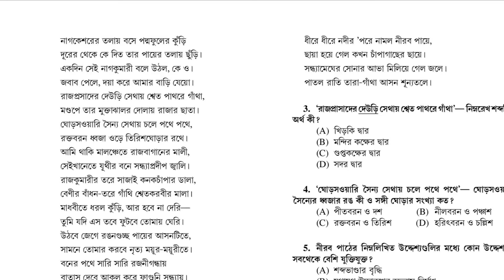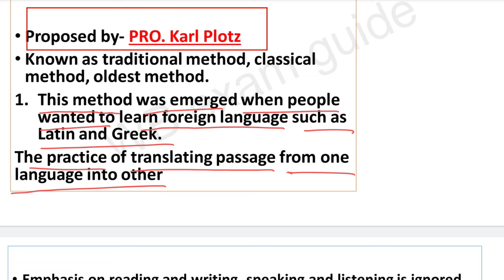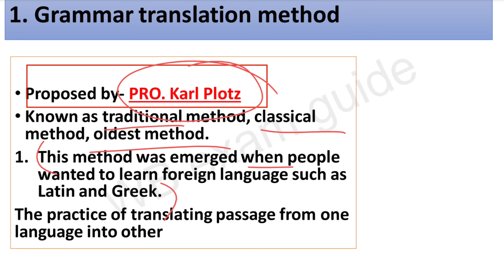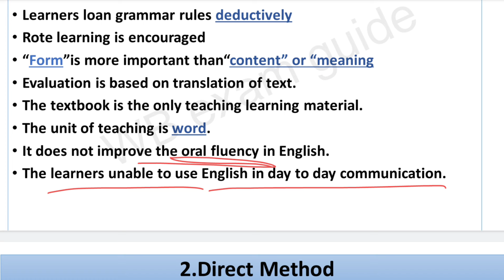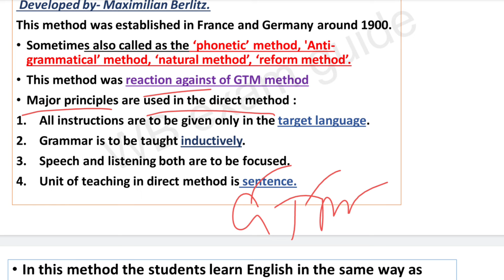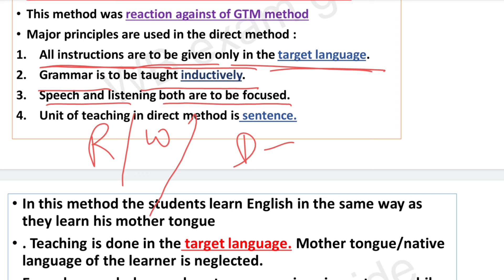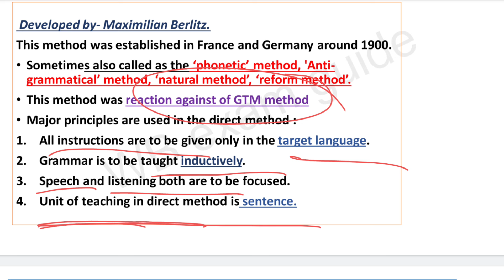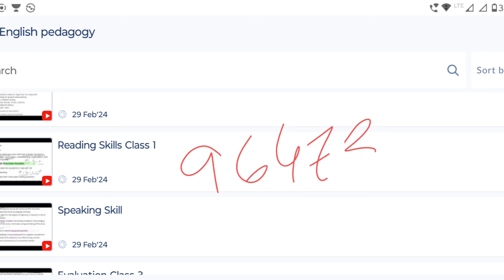English pedagogy// grammar translation method// direct method// primary TET English pedagogy 2024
join